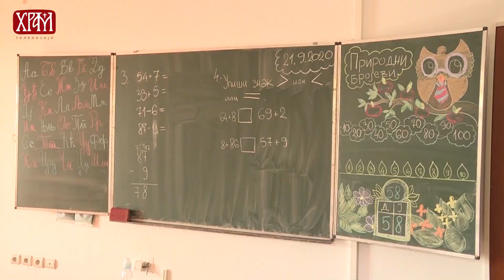Божићни програм - Немања Протић и Тамара Ристић